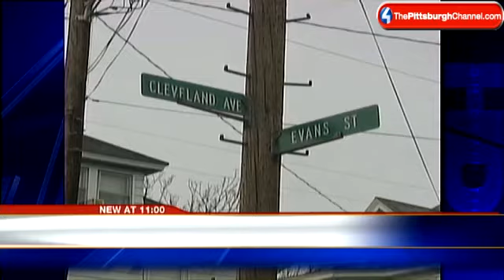Children Taken From House Of Filth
A Fayette County mother had her children removed from her care Monday, after police discovered them being kept in deplorable conditions.